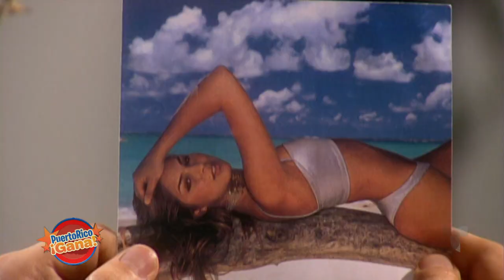05 PR GANA FEB 25 2021